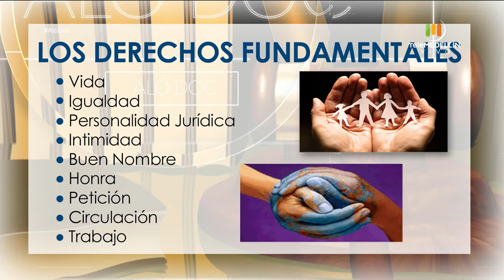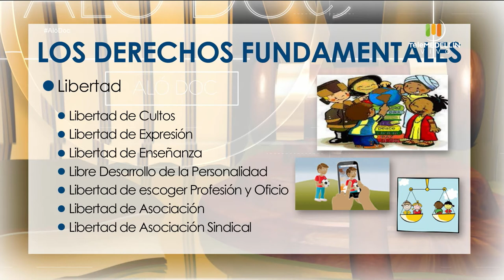Acción de TUTELA [Aló, Doc] Telemedellín